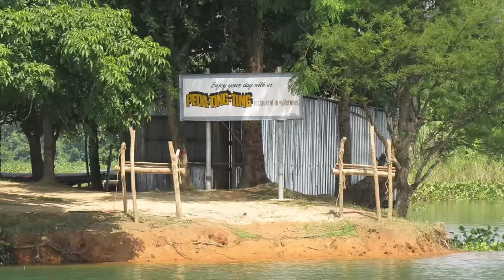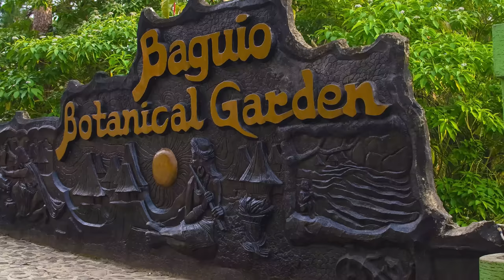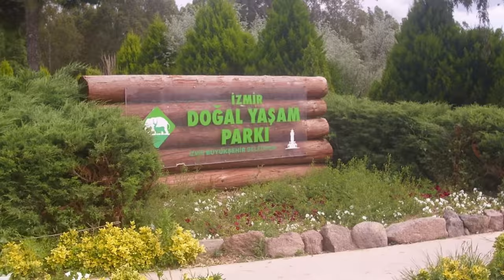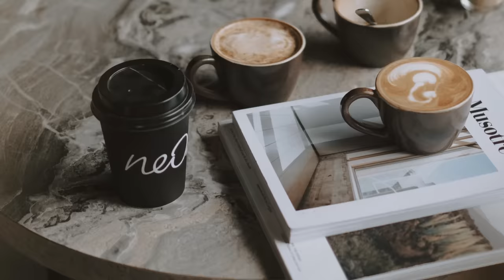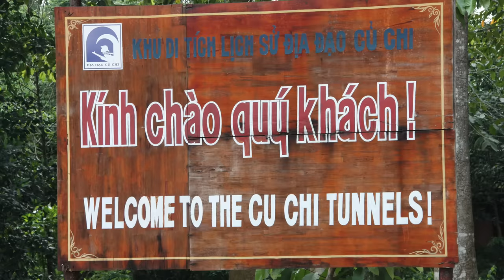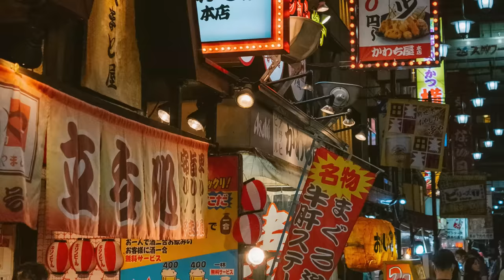Top 99 Cities to Visit in Asia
Asia is the largest continent, it's beautiful, it's unexplored, and the best part is it's cheap.
After the pandemic, the year 2022 is perfect for travel, there are literally thousands of cities around the globe that are beautiful. These are our picks for the top 99 cities to visit in Asia.

00:00 – Introduction
00:33 – Paro, Bhutan
01:36 – Takayama, Japan
02:33 – Bulgan, Mongolia
03:17 – Bagan, Myanmar
04:12 – Lahore, Pakistan
05:17 – Galle, Sri Lanka
06:16 – Bursa, Turkey
07:01 – Khiva, Uzbekistan
07:58 – Gobi Desert, Mongolia
09:04 – Mirissa, Sri Lanka
09:57 – Rangamati, Bangladesh
11:01 – Ashgabat, Turkmenistan
11:56 – Raja Ampat, Indonesia
12:53 – Siargao, Philippines
14:02 – Pokhara, Nepal
14:41 – Khasab, Oman
15:17 – Coron, Philippines
16:22 – Nuwara Eliya, Sri Lanka
17:13 – Hà Giang, Vietnam
18:02 – El Nido, Philippines
18:53 – Hunza, Pakistan
19:54 – Kathmandu, Nepal
20:49 – Samarkand, Uzbekistan
21:53 – Koh Rong, Cambodia
22:44 – Thimphu, Bhutan
23:56 – Manila, Philippines
24:44 – Taipei, Taiwan
25:39 – Dhaka, Bangladesh
26:25 – Shimla, India
27:28 – Yogyakarta, Indonesia
28:33 – Ulaanbaatar, Mongolia
29:32 – Phnom Penh, Cambodia
30:32 – Bodrum, Turkey
31:17 – Vientiane, Laos
32:09 – Cameron Highlands, Malaysia
33:06 – Jaipur, India
34:06 – Luang Prabang, Laos
35:14 – Lombok, Indonesia
36:07 – Petra, Jordan
37:04 – Astana, Kazakhstan
38:03 – Dushanbe, Tajikistan
39:08 – Malacca, Malaysia
39:59 – Islamabad, Pakistan
40:54 – Ankara, Turkey
41:47 – Male, Maldives
42:32 – Baguio, Philippines
43:14 – Yerevan, Armenia
44:12 – Beirut, Lebanon
45:00 – Izmir, Turkey
45:50 – Jakarta, Indonesia
46:47 – Kyoto, Japan
47:50 – Almaty, Kazakhstan
48:46 – Doha, Qatar
49:38 – Jeju Island, South Korea
50:39 – Colombo, Sri Lanka
51:35 – Phi Phi Islands, Thailand
52:27 – Abu Dhabi, UAE
53:17 – Bukhara, Uzbekistan
54:17 – Hoi An, Vietnam
55:08 – Xi’an, China
56:13 – Manali, India
56:59 – Da Nang, Vietnam
57:58 – George Town, Malaysia
58:52 – Baku, Azerbaijan
59:39 – Hanoi, Vietnam
1:00:30 – Muscat, Oman
1:01:06 – Langkawi, Malaysia
1:02:06 – Beijing, China
1:03:12 – Agra, India
1:04:08 – Chiang Mai, Thailand
1:05:00 – Bandar Seri Begawan, Brunei
1:05:57 – Phu Quoc, Vietnam
1:06:45 – Amman, Jordan
1:07:37 – Riyadh, Saudi Arabia
1:08:41 – Busan, South Korea
1:09:53 – Ho Chi Minh, Vietnam
1:10:49 – Manama, Bahrain
1:11:51 – Delhi, India
1:12:34 – Okinawa, Japan
1:13:25 – Shanghai, China
1:14:26 – Mumbai, India
1:15:24 – Kuwait City
1:15:58 – Bishkek, Kyrgyzstan
1:16:59 – Hong Kong, China
1:18:08 – Bali, Indonesia
1:18:56 – Antalya, Turkey
1:19:58 – Tehran, Iran
1:20:51 – Pattaya, Thailand
1:21:50 – Osaka, Japan
1:22:52 – Seoul, South Korea
1:24:10 – Phuket, Thailand
1:25:03 – Shenzhen, China
1:26:23 – Tokyo, Japan
1:26:58 – Istanbul, Turkey
1:27:59 – Kuala Lumpur, Malaysia
1:29:02 – Singapore
1:29:58 – Dubai, UAE
1:30:35 – Macau, China
1:31:50 – Bangkok, Thailand